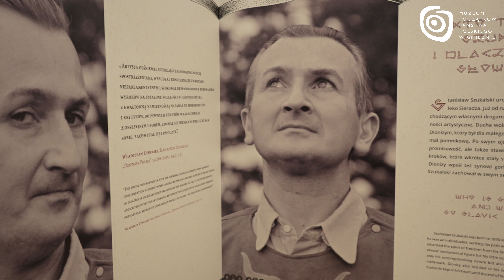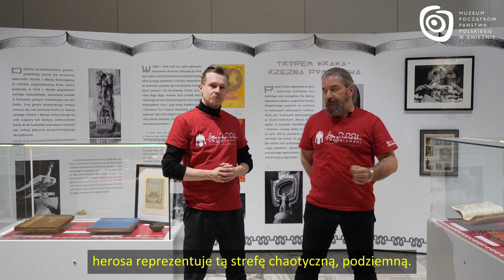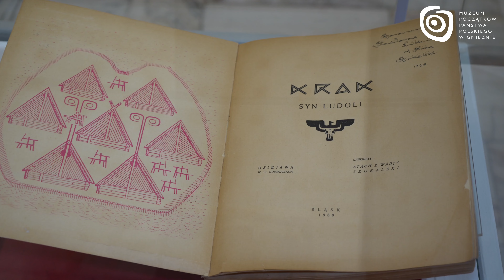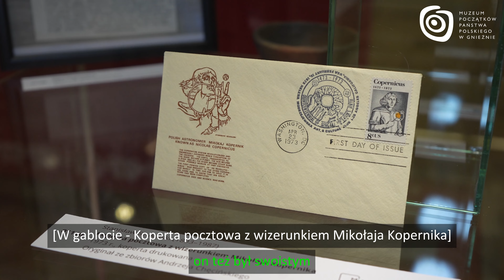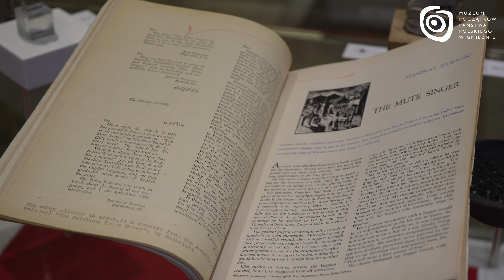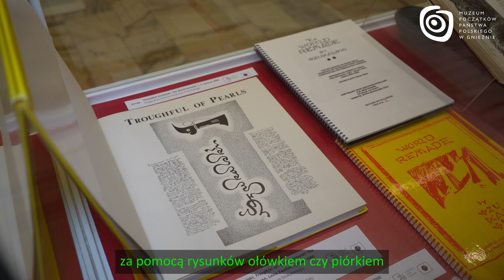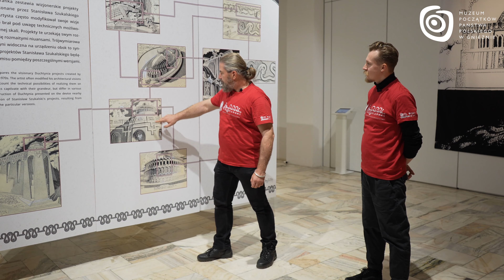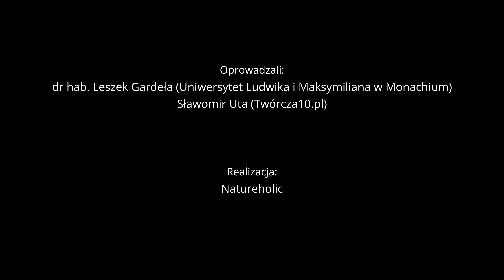Wideooprowadzanie po wystawie "Szukalski słowiański. (Re)konstrukcja dziedzictwa."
Zapraszamy na wideooprowadzania po wystawie czasowej "Szukalski słowiański. (Re)konstrukcja dziedzictwa." organizowanej przez Muzeum Początków Państwa Polskiego w Gnieźnie.

Wystawa przeprowadzi nas przez różne okresy życia Szukalskiego, zobaczymy na niej między innymi wczesne rzeźby, rysunki oraz publikacje, w tym polskie i angielskie wersje dramatu pt. "Krak syn Ludoli", zainspirowanego legendą o smoku wawelskim. Scenografia wystawy jest nawiązaniem do wizji artysty o Duchtyni, czyli świątyni, którą Stanisław Szukalski pragnął zbudować na Wawelu oraz stojącego w jej centrum  posągu Światowieda. Wystawa poświęcona twórczości Szukalskiego zawiera w sobie elementy tradycyjne, takie jak dzieła sztuki i pamiątki po nim, ale również elementy nowoczesnej technologii, dzięki którym odtworzone zostały rzeźby i projekty autora zniszczone lub zaginione podczas II wojny światowej, a także takie, które nigdy nie zostały zrealizowane.